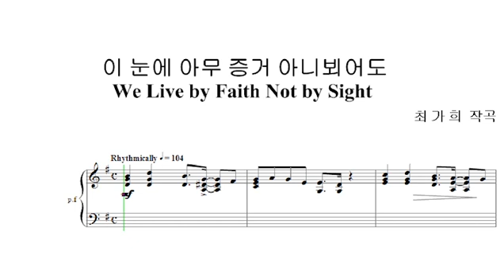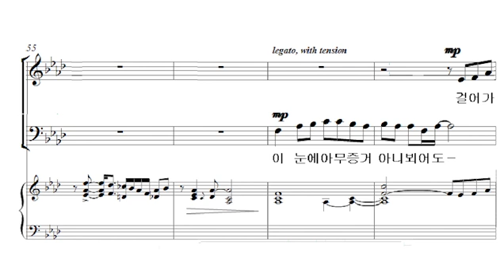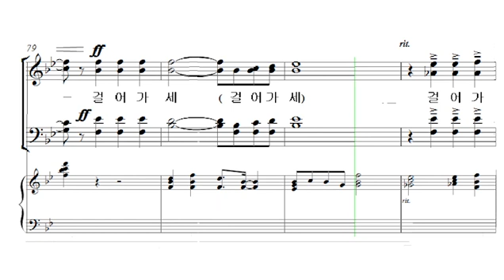[예수나의소망 1집] 9. 이 눈에 아무 증거 아니뵈어도_베이스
1. 주 예수 내가 알기 전에
2. 주 날개 아래
3. 오직 한 분
4. 참아름다워라
5. 사랑하는 자들아
6. Give Thanks
7. 물 위에 생명줄 던지어라
8. 예수 주 예수
9. 이 눈에 아무 증거 아니뵈어도
10. 칸타테 도미노
11. 사랑해
12. 오 신실하신 주
13. 예수 주의 이름 높여
14. 그 크신 하나님의 사랑
15. 성령이여 강림하사
16. 입례송(임하소서)
17. 입례송(주를 송축할지라)
18. 기도송(우리 기도 들으시사)
19. 기도송(사랑의 주여)
20. 축도송(가라)
21. 축도송(항상 기뻐하고 기뻐하라)